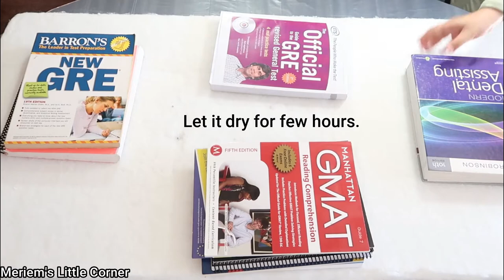DIY Crib Mattress Tufted Floor Mirror | Upcycle your Old Crib Mattress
In this video, I show you how I upcycled an old crib mattress into a tufted floor mirror, a very easy, and budget-friendly DIY.